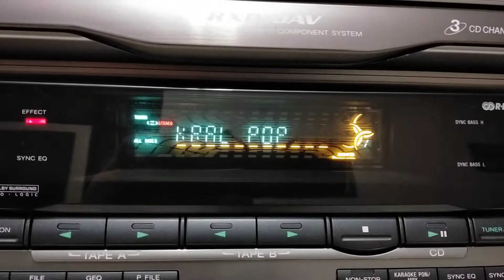SONY RXD 10AV MINI HI FI COMPONENT SYSTEM